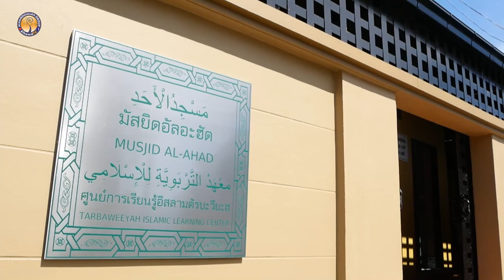AH 3647 มารยาทและการให้เกียรติของท่านนบี โดย อาจารย์มัรฟู กลิ่นมาลัย